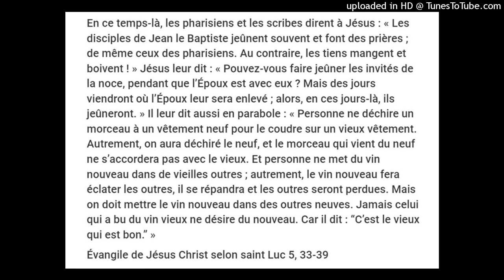Pouvez-vous faire jeûner les invités de la noce, pendant que l’Époux est avec eux ? Luc 5.34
En ce temps-là, les pharisiens et les scribes dirent à Jésus : « Les disciples de Jean le Baptiste jeûnent souvent et font des prières ;
de même ceux des pharisiens. Au contraire, les tiens mangent et boivent ! » Jésus leur dit : « Pouvez-vous faire jeûner les invités de la noce, pendant que l’Époux est avec eux ? Mais des jours viendront où l’Époux leur sera enlevé ; alors, en ces jours-là, ils jeûneront. » Il leur dit aussi en parabole : « Personne ne déchire un morceau à un vêtement neuf pour le coudre sur un vieux vêtement. Autrement, on aura déchiré le neuf, et le morceau qui vient du neuf ne s’accordera pas avec le vieux. Et personne ne met du vin nouveau dans de vieilles outres ; autrement, le vin nouveau fera éclater les outres, il se répandra et les outres seront perdues. Mais on doit mettre le vin nouveau dans des outres neuves. Jamais celui qui a bu du vin vieux ne désire du nouveau. Car il dit : “C’est le vieux qui est bon.” »